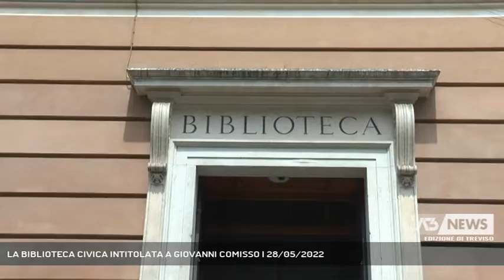LA BIBLIOTECA CIVICA INTITOLATA A GIOVANNI COMISSO | 28/05/2022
A3 NEWS Treviso 28/05/2022 - TREVISO - Questa mattina cerimonia di intitolazione della biblioteca civica a Giovanni Comisso. Il sindaco Conte: ''è un dovere, e mi scuso perchè Treviso avrebbe dovuto rendergli omaggio già da anni'' - Intervistati LAVINIA COLONNA PRETI (Assessore alla Cultura Comune di Treviso), MARGHERITA COMISSO (Nipote di Giovanni Comisso), GINA SACCARDI (Pronipote di Giovanni Comisso), MARIO CONTE (Sindaco di Treviso) (Servizio di Francesca Bozza) - Segui Antenna Tre anche sul digitale terrestre! Visita il sito